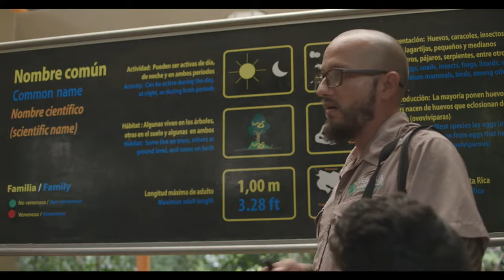¡Ven y vive una experiencia única en Veragua Rainforest!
Toda la belleza y tranquilidad del Caribe de Costa Rica te espera para disfrutar del bosque lluvioso y nuestras atracciones, como el teleférico, Original Canopy Tour, Catarata del Puma y mucho más.
¡Consúltenos sobre nuestros tours y paquetes de hospedaje!